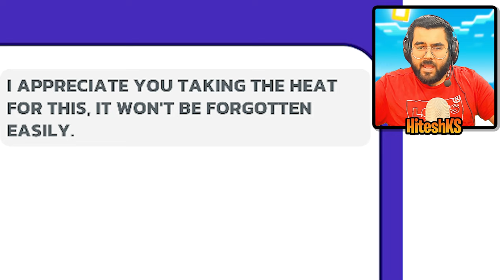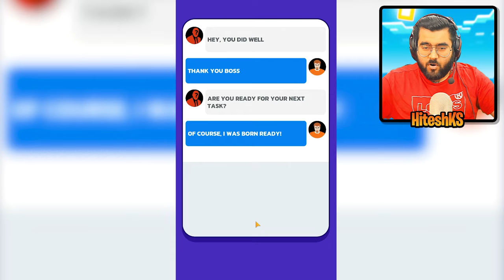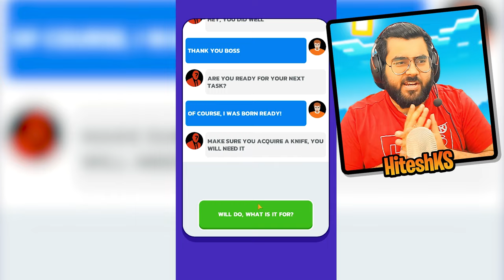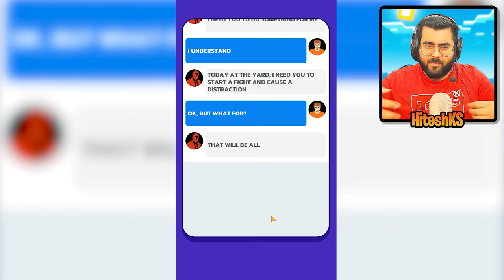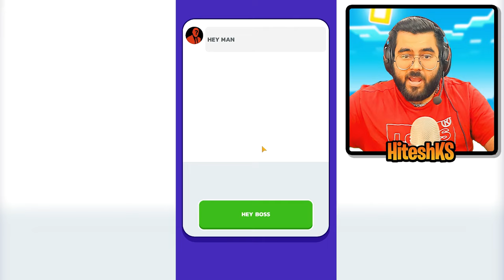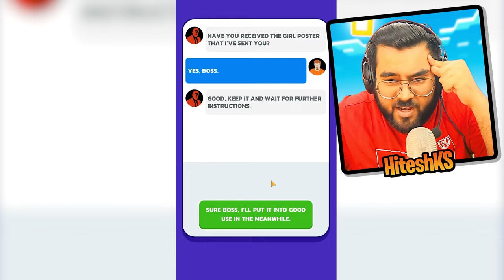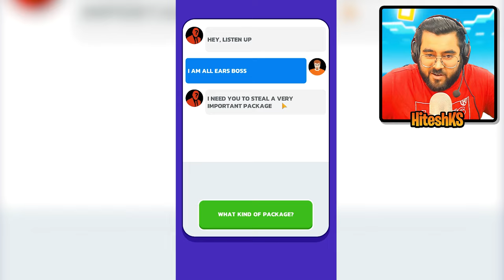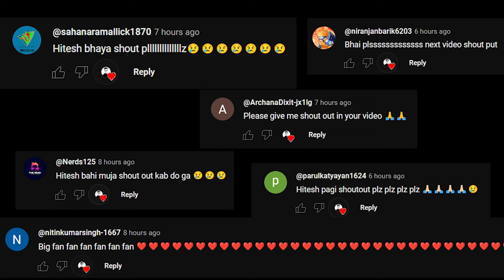😎 JAIL KA DON!!! 😎 | JAIL LIFE SIMULATOR 😂 | Hitesh KS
Hitesh KS Hindi Gaming Presents Jail Life simulator game mobile game funny Jail ka don gameplay simulator gameplay part 1 by Hitesh KS in HINDI FUNNY GAMEPLAY.